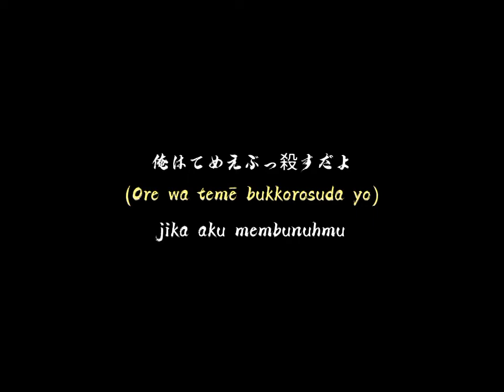kata kata anime || impian denji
[FOLLOW US]

CREDIT IN THIS VIDEO
Anime : Chainsaw man
Eps.     : 04
Char.    : denji